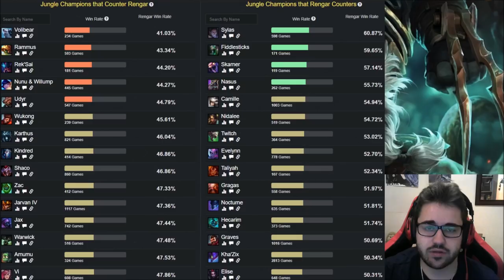RENGAR S11 (GUÍA - CÓMO JUGAR CON RENGAR) HABILIDADES, RUNAS, BUILD | 👇 LINK EN LA DESCRIPCIÓN 👇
Guía Rengar S9 Jungla y Top | Guía Rengar Temporada 9 (Mejores Runas, Build, Counters y Consejos) Cómo jugar con Rengar Jungla | Rengar Jungla S9 | Rengar Top S9 Gameplay | Rengar Jungla Temporada 9 | Rengar Jungle Season 9 en Español | Rengar Temporada 9 (Rengar Season 9). Rengar 2019. Rengar Parche 9.8 (Patch 9.8) Con sus Runas (Runes), Objetos (Build/Items), Hechizos de Invocador (Summoners) Destello/Prender (Flash/Ignite).

⭐ MEJORES RUNAS Rengar S9
(Dominación - Electrocutar, Impacto Repentino, Colección de Globos Oculares y Cazador Incesante) / (Brujería - Concentración Absoluta y Camnar Sobre el Agua) / (Ataque: Velocidad de Ataque, Flexible: Fuerza Adaptable y Defensivo: Vida, Armadura o Resistencia Mágica) ☛
O si no estás, quizás como Top (Rengar Garras del Inmortal) ☛

★ Para ver Rengar Mid S9 | Rengar Top S9 | Rengar Jungla S9 | Rengar Support S9 | Rengar Adc S9 | CLICK AQUÍ ☛

⭐ CANALES  QUE RECOMIENDO DE LOL:
★ GagoOP ★Manute ★TenYasha LOL ★Mechs ★ElOjoNinja ★SeVenJungle ★MisrraVB ★DRIMER ★ElmilloR ★Jota LOL ★Eldelabarrapan ★Garmy ★Only Gérier ★Dama G ★Bestauro ★Kerios ★Ubaman ★El Pister ★ZirBlake YT ★CooLifeGame

⭐ TODOS LOS ASPECTOS DE Rengar (Rengar SKINS)
En Castellano(EUW)/Latino(LAN/LAS)/Inglés(English): Rengar Clásico (Classic Rengar), Rengar Cazador de Cabezas (Headhunter Rengar), Rengar Cazador Nocturno/Rengar el Cazador Nocturno (Night Hunter Rengar), Rengar SSW (SSW Rengar).